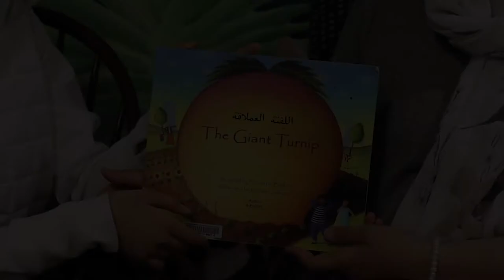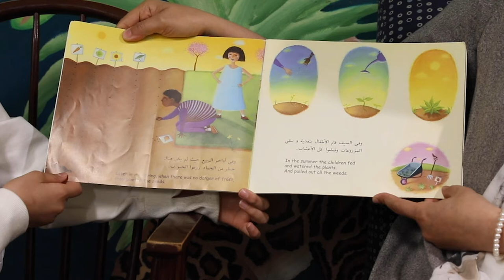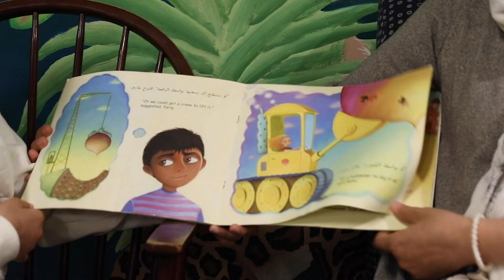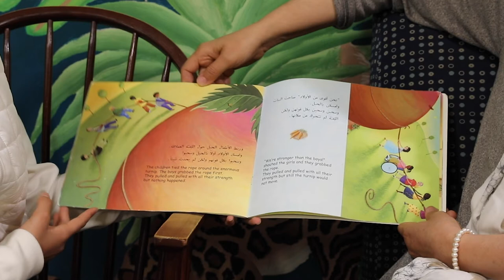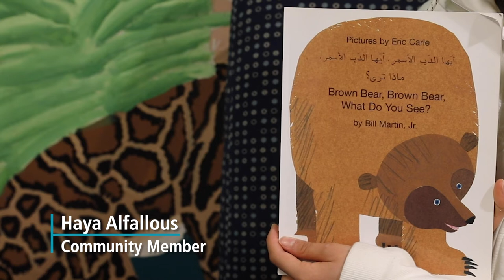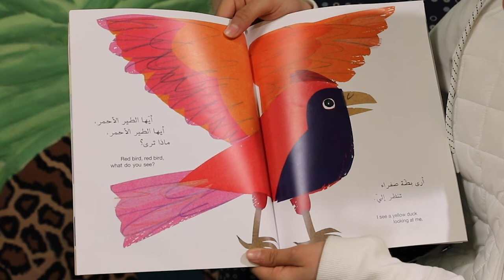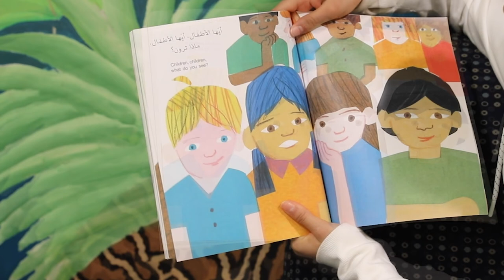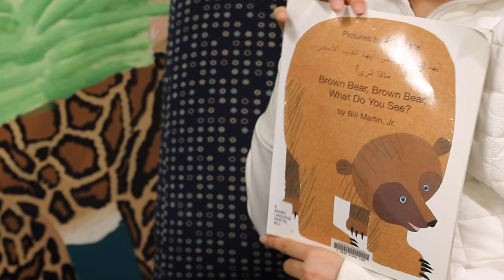Día 2022 Storytime in Arabic & English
To celebrate Día this year (also known as El día de los niños/El día de los libros or Children's Day/Book Day), we'll be sharing several special storytimes, with the help of our staff and community members! Today's storytime with community members Asma Sharafeddin and Haya Alfallous is a bilingual one, in English & in Arabic! The storytime features the stories The Giant Turnip, adapted by Henriette Barkow and illustrated by Richard Johnson, and Brown Bear, Brown Bear, What Do You See? by Bill Martin Jr. and Eric Carle.